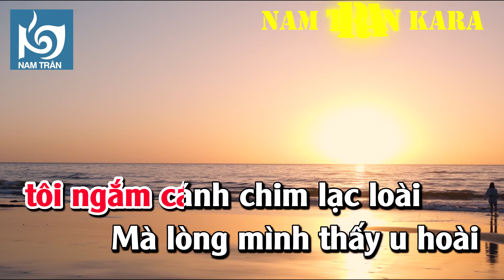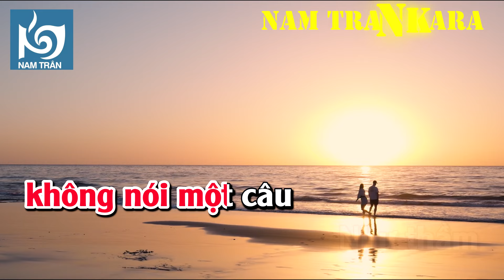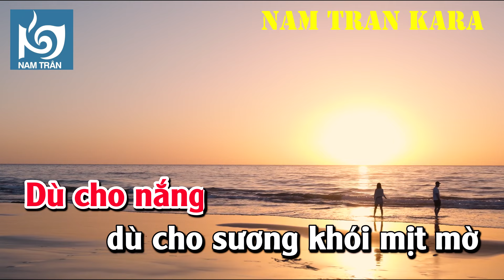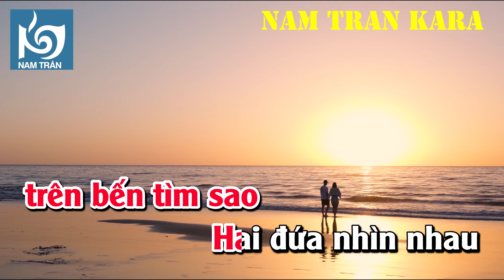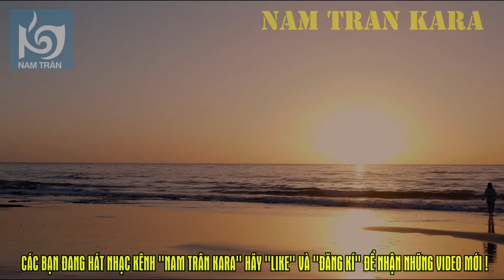Karaoke Tôi Đi Giữa Hoàng Hôn Tone Nữ | Nam Trân